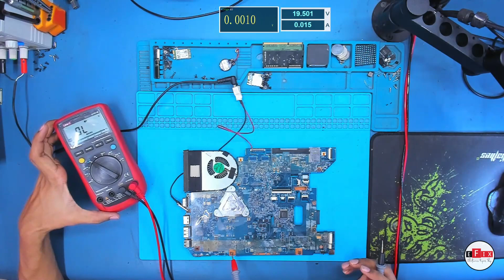Fix PWM Glitch With Oscilloscope |English Subtitle | eFix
This Video About How to Fix PWM Glitch With an Oscilloscope

Problem -: Sometimes On and Off

How I Fix -: First I Checked with Multimeter 19v, 3.3v 5v STB Showing OK
When I press the PWR Button Laptop does Not Power On Properly
So I decide to check STB Supply With an Oscilloscope.
Then I Found a Glitch in the 5V Standby [ALW] PWM Section of the Motherboard.
I replace that Capacitor with a 330uf Tantlom Cap.

Then Issue Fixed :)